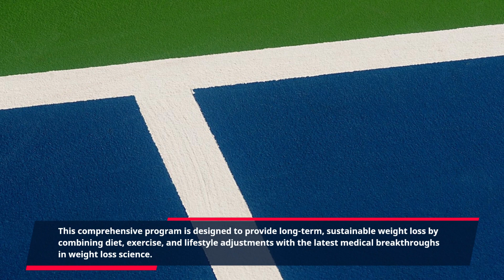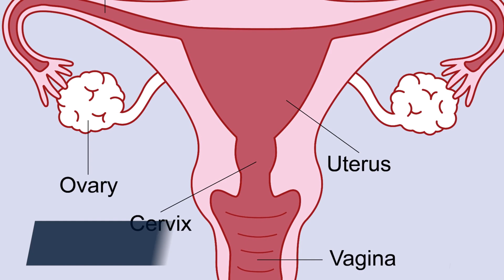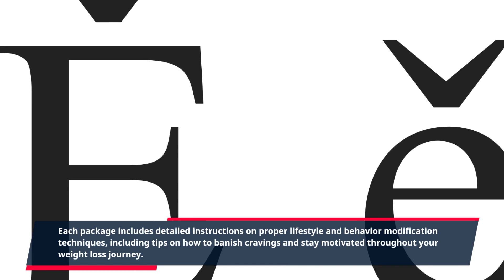"Unlock Higher Performance with Alpilean Proven Formula - Get the Results You Desire Now!"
Welcome to this video introduction to Alpilean Proven Formula. Alpilean is a top-rated weight loss program designed to help you quickly and easily lose those stubborn pounds and get back in shape. This revolutionary program was developed by the leading experts in weight loss and nutrition and has helped thousands of people finally reach their health and fitness goals.

Are you fighting a constant battle with your weight with little to no results? If you are finding it difficult to lose weight despite what you’ve tried so far the Alpilean Proven Formula is the answer. This comprehensive program is designed to provide long-term, sustainable weight loss by combining diet, exercise, and lifestyle adjustments with the latest medical breakthroughs in weight loss science. With Alpilean, you’ll finally be able to jumpstart your weight loss and reach your goals.

So, what makes Alpilean Proven Formula so special? The answer is that it focuses on the three key components of weight loss success: healthy eating, physical activity, and lifestyle change. By using an easy-to-follow program that blends proven methods with up-to-date science, the Alpilean Proven Formula ensures you’ll see the results you’ve been longing for.

Diet is key when it comes to weight loss success and the Alpilean Proven Formula comes packed with ingredients and recipes designed to keep you feeling full while helping you reach your goals. With access to delicious meal plans, meal tracking, and helpful lifestyle tips, Alpilean offers practical advice on achieving a healthy, balanced diet. Additionally, the program also includes expert suggestions on physical activity, including specific exercises and step-by-step guides on incorporating exercise into your daily routine.

Finally, the Alpilean Proven Formula provides you with everything you need to create a successful weight loss program tailored to your individual needs. Each package includes detailed instructions on proper lifestyle and behavior modification techniques, including tips on how to banish cravings and stay motivated throughout your weight loss journey.

The Alpilean Proven Formula is designed to make achieving your weight loss goals easier than ever before. Don’t wait another day; start your transformation today and reclaim your health and vitality with the help of the Alpilean Proven Formula.